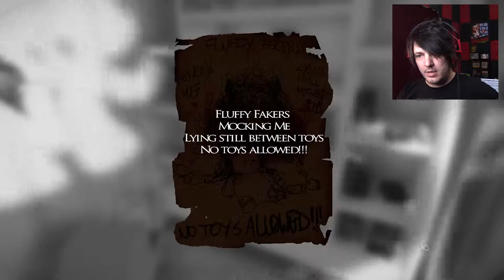Hush little baby | Layers of Fear (part 7)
don't say a word.

Wanna send me stuff? Send it here:
United States